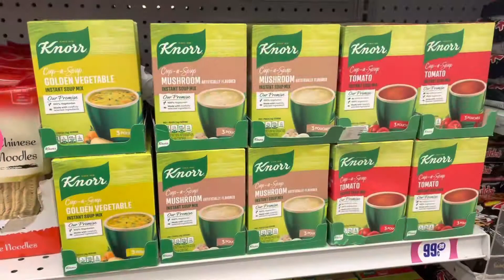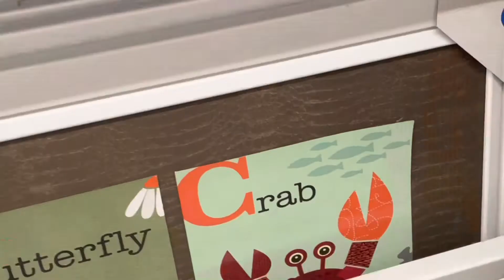99 Cent Store Walkthrough